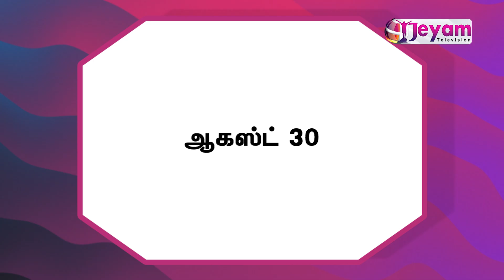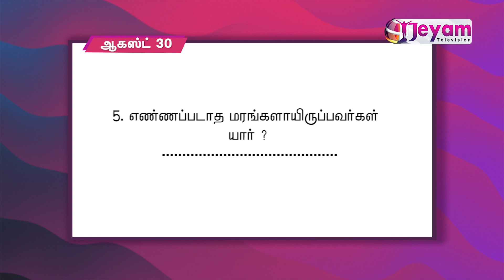Daily Bible Quiz | Full Bible Challenge | August 30 | Jeyam Tv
Daily Bible Quiz | Full Bible Challenge | August 23 | Jeyam Tv